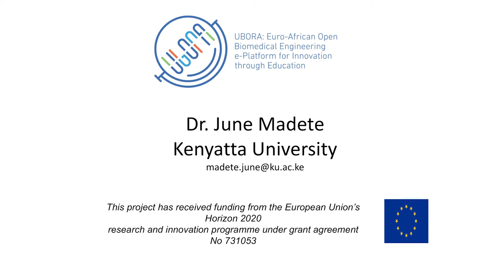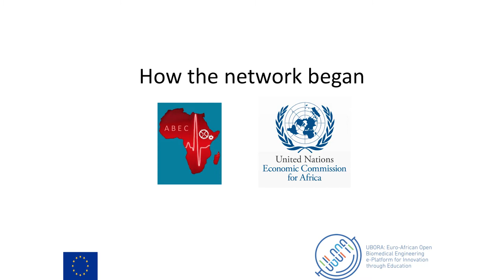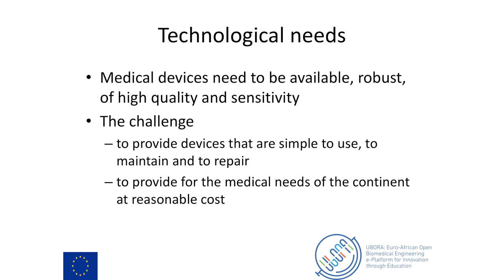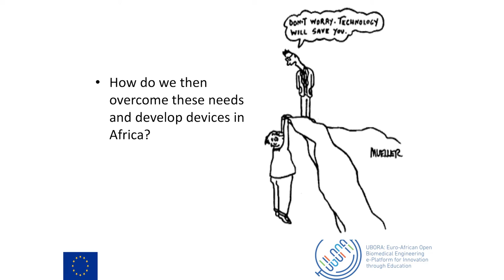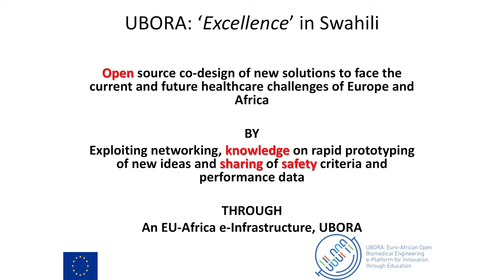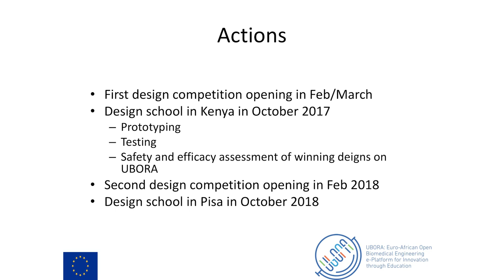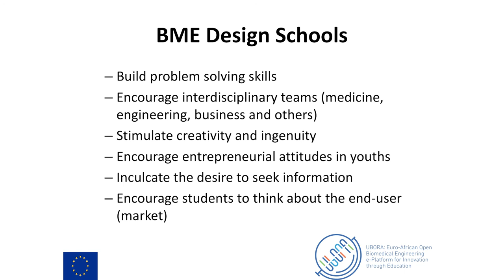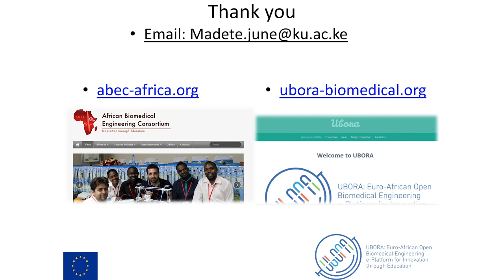7th Sci-GaIA workshop - The UBORA project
This video contains the recording of the presentation titled "The UBORA project" given at the 7th Sci-GaIA workshop on "e-Infrastructures and Open Science in support of Public Health", held on the 8th of February 2017 at the Kenyatta University Conference Centre, Nairobi, Kenya. For more information about the event, please For more information about the Sci-GaIA project, please